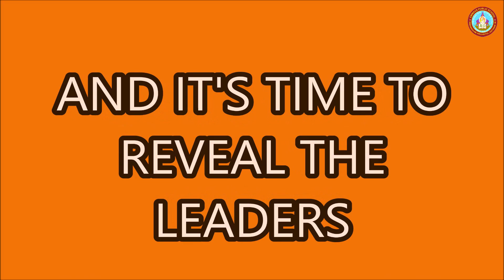SCHOOL ELECTION & RESULT 2K22 | HEAD BOY & GIRL | CLUB LEADERS | EMMAUS SCHOOL KADUVAKULAM KOTTAYAM